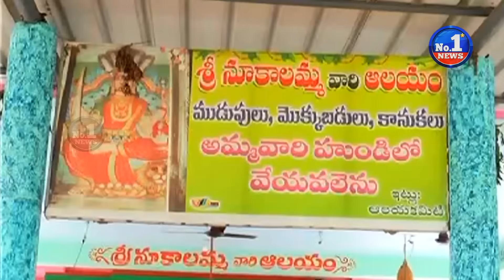Mudragada Supporters Perform Pooja For His Health | Rajahmundry || No.1 News